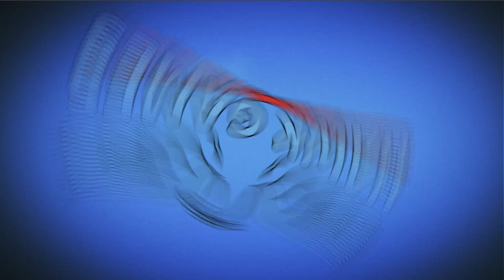Angry Birds Stella POP Bubble Shooter Level 415 - Walkthrough, No Boosters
Join Stella, Red, Chuck, Bomb, and the rest of the Angry Birds flock in a bubble shooting adventure bursting with a nearly endless supply of challenges! Grab your trusty slingshot and shoot those bubbles to drop the pigs and rescue the impossibly adorable Hatchlings. With special guests and events popping up all the time, there’s always a fun new challenge to take on. Of course accomplishments come with their fare share of rewards!